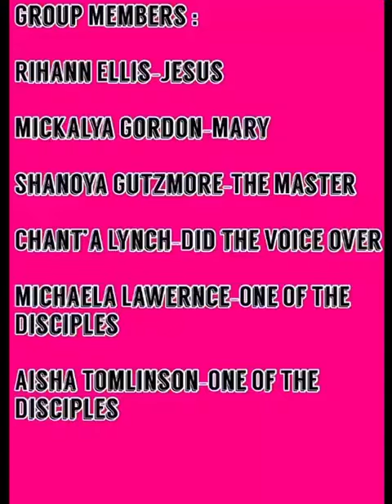Marymount High School - Grade 8 students - Jesus Turns water into wine.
Grade 8/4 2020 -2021 Religious Education assignment.